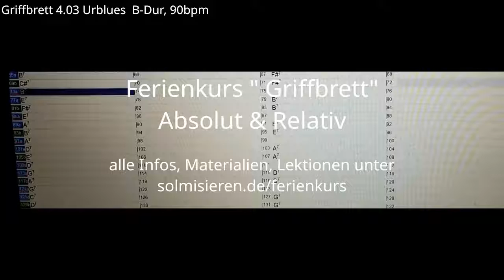Ferienkurs Gitarren-Griffbrett 4.03 Urblues B-Dur